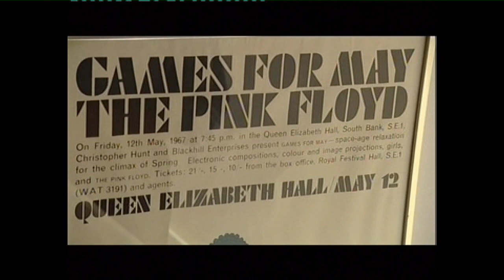Syd Barrett (Pink Floyd) BBC Newsnight Obituary 2006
BBC Newsnight Obituary concerning the death of Syd Barrett. (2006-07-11)

The Mudman do not own the rights to this video track nor it's audio track, it is uploaded for educational reasons only.